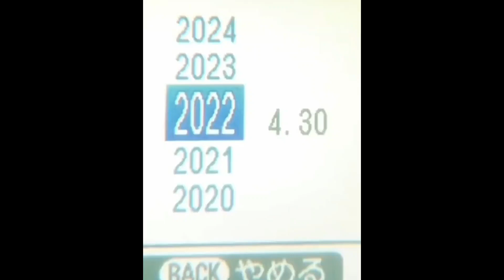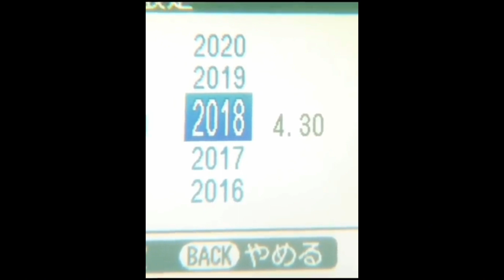[free] digicore x d0llywood1 x hyperpop type beat - hihi (prod. scarletray)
• You can use the beat without lease and keep 100% profit on YouTube and SoundCloud only but please credit me in the title (prod. scarletray).